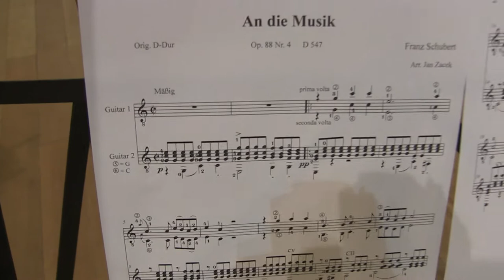F. Schubert: An die Musik, Jan Žáček, guitar (Arr. for 2 guitars)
Actually, I wanted to record this piece back in 2014. I made an arrangement in C, but somehow I didn't get around to making this recording. It was only in February 21 that this idea occupied me again. So I made a new arrangement for two guitars, this time in D. But soon I saw that for a studio recording I would rather play in C, with 5th string on G and 6th string tuned down on C. Only in this way was it possible to keep to the piano original practically everywhere. For concert purposes, however, I would recommend the key of D major on two guitars. This is mainly because of the stability of the tuning of the accompanying guitar.
I used a pair of Schoeps MK8 (Blumlein stereo) for the melody guitar and a pair of Brüel & Kjaer 4006 for the accompanying guitar.

Original text of the song by Franz von Schober

English translation:

blessed art, how often in dark hours,
When the savage ring of life tightens round me,

Have you kindled warm love in my heart,
Have transported me to a better world!
Transported to a better world

Often a sigh has escaped from your harp,
A sweet, sacred harmony of yours

Has opened up the heavens to better times for me,
O blessed art, I thank you for that!
O blessed art, I thank you!